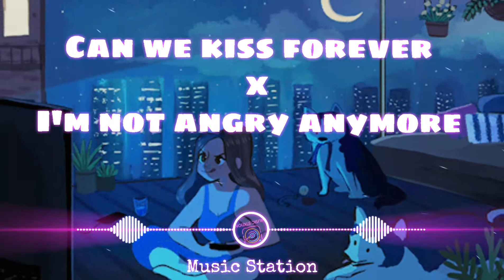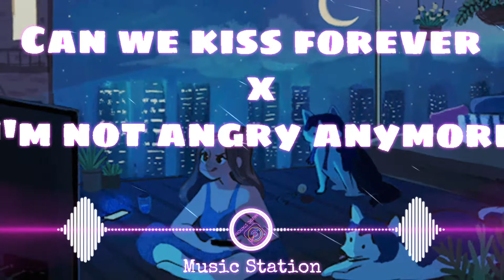Can We Kiss Forever x I'm not Angry Anymore | Remix Cute | Music Station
© If any producer or label has an issue with any of the uploads please get in contact and it will be deleted immediately (this includes artists of the images used). Thank you!